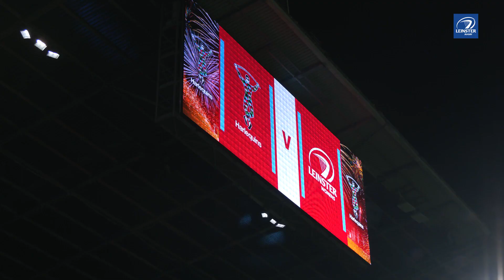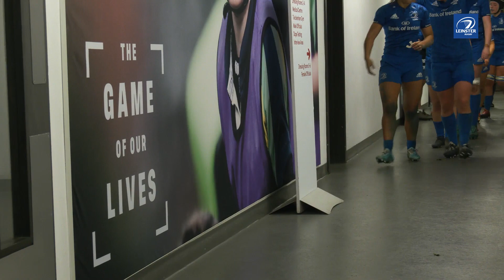Leinster and Harlequins Women make history at Twickenham Stadium | Harlequins v Leinster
Leinster Rugby Women and Harlequins Women contested the first-ever women's club game at Twickenham Stadium on Saturday, 28 December.